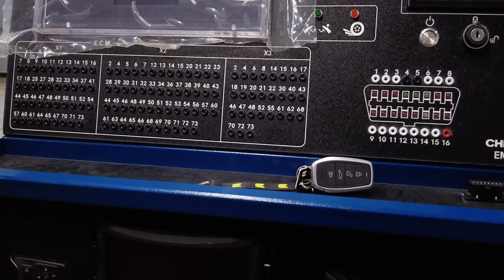Automotive Technology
Automotive Technology Highlights